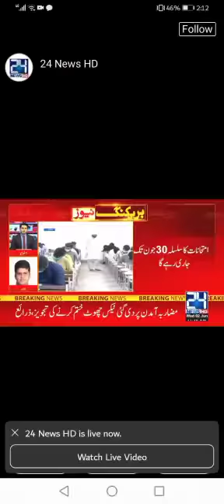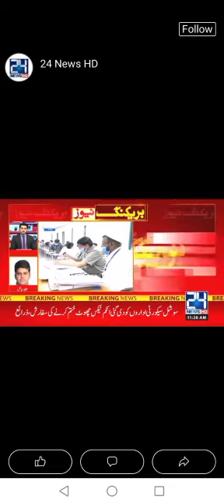Board Exam cancel 2021 Final decision Today meeting all education ministers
m.p board exam 2021 news today,
m.sc exam date 2021,
m.sc entrance exam 2021,
exam 2021 news live,
exam 2021 new update,
exam 2021 news new,
exam 2021 news today chhattisgarh,
exam 2021 news malayalam,
n d a exam 2021,
n d a exam 2021 question paper,
exam 2021 online or offline,
chse board exam 2021 otv news,
10th board exam 2021 odisha,
10th class exam 2021 odisha news,
pre board exam 2021 odia,
chse odisha exam 2021 otv news,
pg entrance exam 2021 odisha,
10th board exam 2021 otv news,
r o exam 2021,
v d o exam 2021,
c h o exam 2021,
2021 o/l exam,
o level july 2021 exam form,
o level exam fees 2021,
exams 2021 pakistan,
exams 2021 pakistan latest news,
exams 2021 pak,
exam 2021 paper,
exam 2021 postponed,
exam 2021 plus two,
bed entrance exam 2021 preparation,
12th board exam 2021 paper pattern,
w b p exam 2021,
m p exam 2021,
u p exam 2021,
a.p exam 2021,
k y p exam 2021,
p tet exam 2021,
10th board exam 2021 question paper,
ssc exam 2021 question paper,
pre board exam 2021 question paper,
iti online exam 2021 question paper,
tet exam 2021 question paper,
board exam 2021 question paper,
ssc chsl exam 2021 question paper,
nda exam 2021 question paper,
r b i exam 2021,
r o exam date 2021,
exam 2021 status,
exam 2021 ssc,
exam 2021 std 9,
exam 2021 seba,
exam 2021 social science,
civil service exam 2021 schedule,
pre board exam 2021 sanskrit,
hs exam 2021 news today cancel,
hs exam 2021 date news live,
exam 2021 today news,
exam 2021 time table,
10th board exam 2021 time table,
12 board exam 2021 time table,
up board exam 2021 today news,
cbse board exam 2021 today news,
news board exam 2021 today,
10th class exam 2021 telangana,
t e t exam 2021,
s.s.t exam 2021,
c.t exam 2021,
p t t exam 2021,
o t t exam 2021,
s.s.t exam 2021 9th class,
s.s.t exam 2021 class 9,
s.s.t exam 2021 8th class,
exam 2021 update,
exam 2021 up board,
exams 2021 uk,
exam 2021 up,
u p board exam 2021 kab hoga,
u. s. s exam 2021,
u p board exam 2021 class 10,
u p board exam 2021 class 12,
u p board exam 2021 news,
u. s. s exam 2021 malayalam,
u p board exam 2021 time table,
10th board exam 2021 varsha gaikwad,
cbse board exam 2021 vedantu,
icse board exam 2021 vedantu,
12th board exam 2021 varsha gaikwad,
sslc exam evaluation 2021,
mp college exam 2021 vikram university,
board exam 2021 varsha gaikwad,
plus two exam evaluation 2021,
exam 2021 whatsapp status,
exam 2021 west bengal,
10th board exam 2021 whatsapp status,
12th board exam 2021 whatsapp status,
higher secondary exam 2021 west bengal,
hs exam 2021 west bengal,
madhyamik exam 2021 west bengal,
class 12 exam 2021 west bengal,
w b board exam 2021,
w.b madhyamik exam 2021,
class x exam 2021,
airforce xy exam 2021,
xi exam 2021,
airforce group x exam 2021,
xii board exam